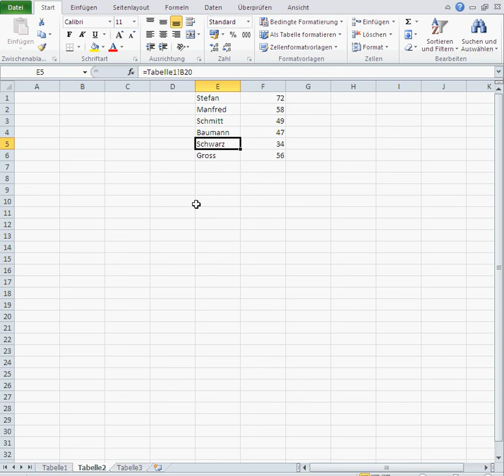Horrordaten in Microsoft Excel bewältigen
Video zeigt wie man zerstückelte Daten, die man aus anderen Anwendungen gewinnt in Excel reinigen und nutzen kann